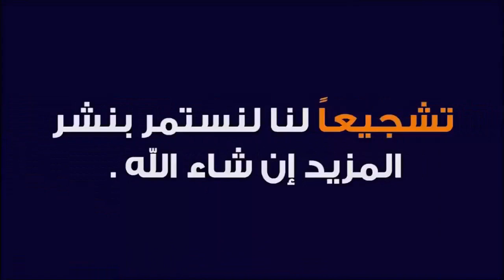علاج ضعف الشخصية و الخجل عند الشباب مع د طيب كريبان